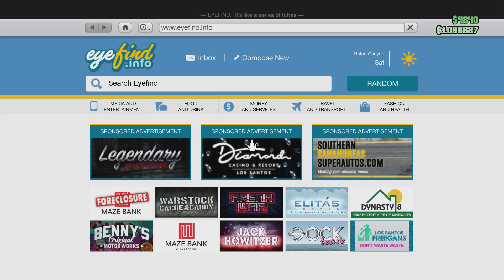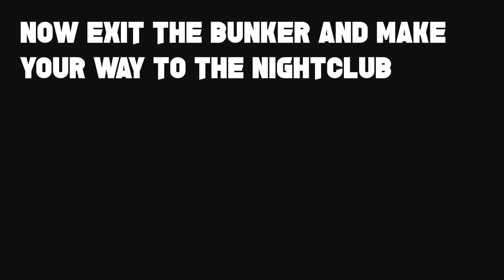GTA 5 QUICK and SIMPLE money methods online!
*BRAND NEW* CAR DUPLICATION GLITCH! GTA 5 ONLINE MONEY GLITCH *SOLO* (FAST & EASY!)